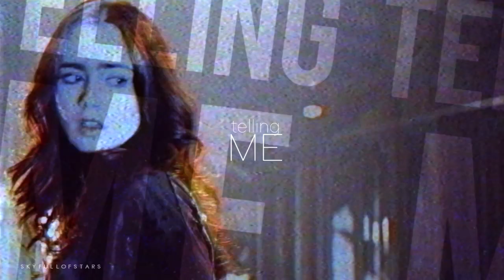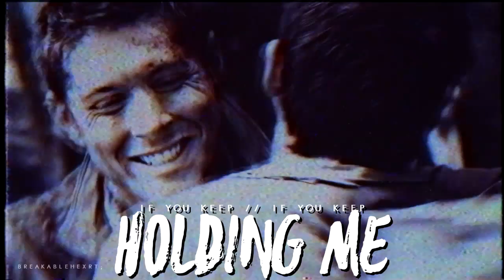multifcouples; stockholm syndrome ♫•*.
*HD+HEADPHONES*
❝baby look what
you've done to me.❞

our first collab!!!
it turned out amazing tbh
we all did so good!
++ thank u becca for making a fill-in

1. hale yeah edits
2. skyfullofstars
3. zeroxmile
4. heartxout;
5. incalescent
6. breakablexhexrt;
7. heartxout;
8. incalescent
9. perfectopposite
10. incalescent
11. xnohardfeelings
12. demonicrunes
13. voidsavitar.
14. breakablehexrt;